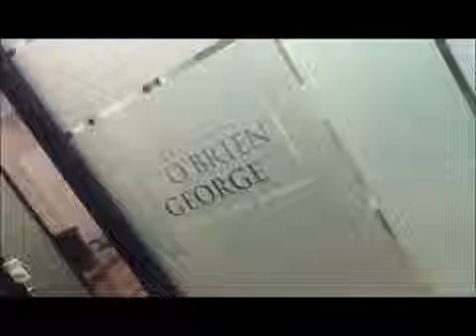What is a Filing Hearing Melbourne Criminal Law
Going to Court can be a daunting prospect, especially when you aren't sure what to expect. Here, Bill Doogue explains, in plain terms, what a Filing Hearing is and its particular part in the Victorian Court process. Bill Doogue, partner of Melbourne criminal law firm Doogue O'Brien George, is a Law Institute Victoria Accredited Specialist, one of Melbourne's expert criminal law minds and a prolific commentator on all matters Melbourne criminal law.
If you need more information about criminal law in Victoria.